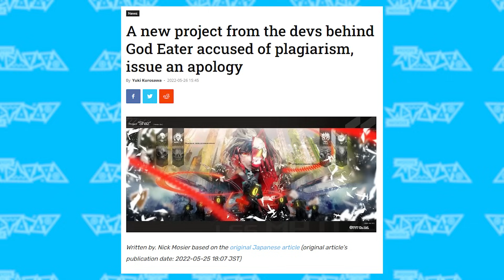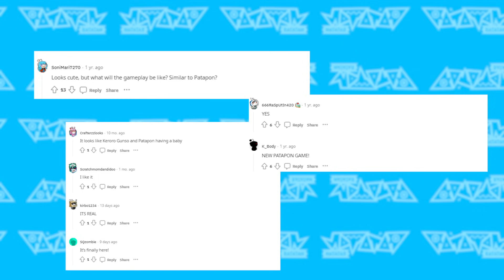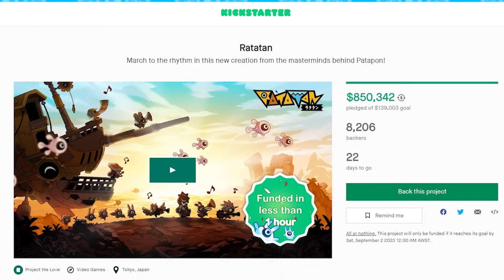From Patapon to Ratatan: The Legacy of a Rhythmic Phenomenon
If you enjoyed this video, be sure to drop a LIKE👍‍, COMMENT💬 and SHARE🗣️ with all of your friends.

In order to be first in line for all our new videos.

SOCIALS 🔊

Translated titles:
从帕塔蓬到拉塔坦：节奏现象的遗产

從帕塔蓬到拉塔坦：節奏現象的遺產

Van Patapon tot Ratatan: de erfenis van een ritmisch fenomeen

Mula Patapon hanggang Ratatan: Ang Pamana ng isang Rhythmic Phenomenon

De Patapon a Ratatan: El legado de un fenómeno rítmico

Von Patapon bis Ratatan: Das Erbe eines rhythmischen Phänomens

De Patapon à Ratatan : l'héritage d'un phénomène rythmique

De Patapon a Ratatan: o legado de um fenômeno rítmico

पटापोन से रतनन तक: एक लयबद्ध घटना की वि

من Patapon إلى Ratatan: إرث ظاهرة إيقاعية

Dari Patapon ke Ratatan: Warisan Fenomena Berirama

Da Patapon a Ratatan: l'eredità di un fenomeno ritmico

パタポンからラタタンへ：リズミカルな現象の遺産

Patapon에서 Ratatan까지: 리듬 현상의 유산

От Патапона до Рататана: наследие ритмического феноме

จากปฏิพลถึงรัตนะ: มรดกแห่งปรากฏการ

Patapon'dan Ratatan'a: Ritmik Bir Olgunun Mirası

پٹاپون سے رتٹن تک: ایک تال میل کی میراث